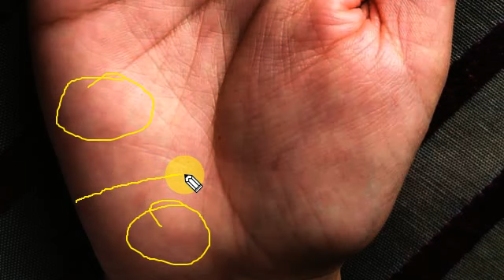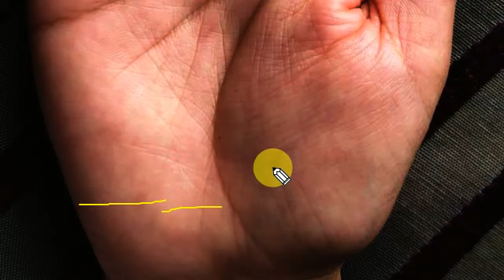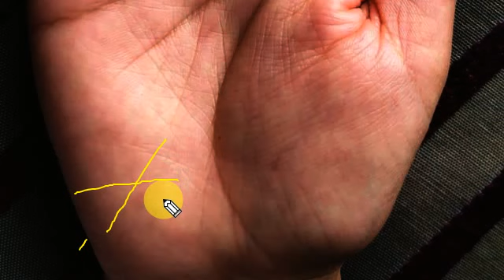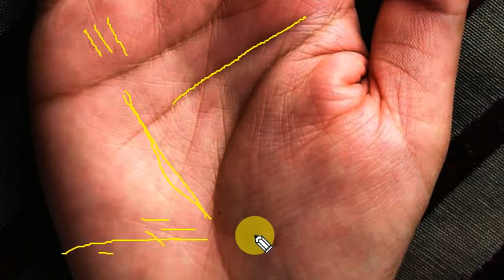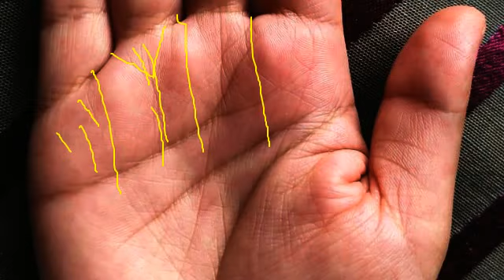विदेश यात्रा नौकरी सेटलमेंट के बारे में जाने अपने हाथ से ।। फॉरेन ट्रिप